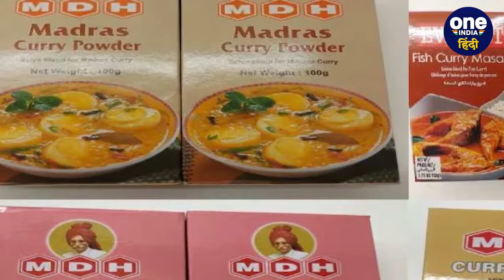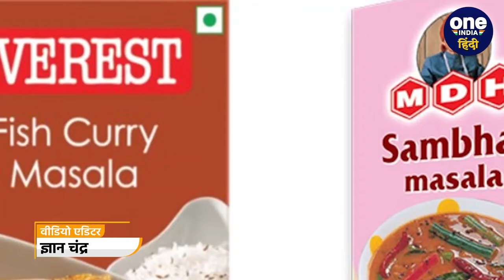MDH और Everest Masala से Cancer का डर ? | Hong Kong bans sale of MDH-Everest Spices | वनइंडिया हिंदी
MDH Everest Masala News: हम सभी के घरों में कुछ चीज़ें कॉमन या एक सी होती हैं... इन्हीं में से एक है एमडीएच और एवरेस्ट मसाले, लेकिन हाल ही में इन्हें लेकर चौंकाने वाली बात सामने आई है. हांगकांग और सिंगापुर में खाद्य नियामकों ने लोगों को दो बड़े मसाला ब्रांडों के चार प्रोडक्ट एमडीएच के तीन और एवरेस्ट के एक का उपयोग करने के खिलाफ चेतावनी दी है. इसमें इथिलीन ऑक्साइड की मात्रा काफी अधिक है, जिससे कैंसर जैसी घातक बीमारी हो सकती है.